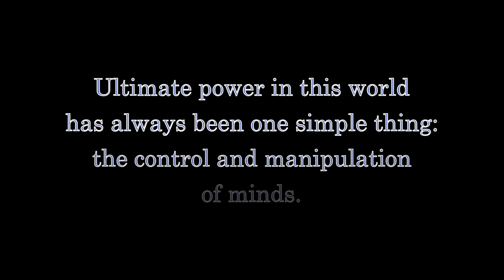The Obligation, the Hippies, and Nuclear Power